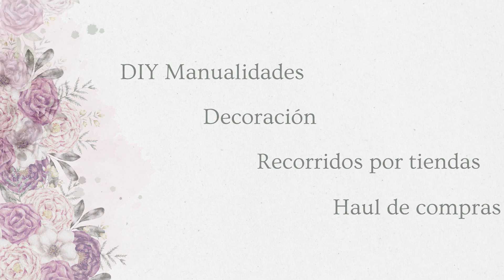Esto conseguí en la liquidación navideña en Walmart | Crisan Oficial